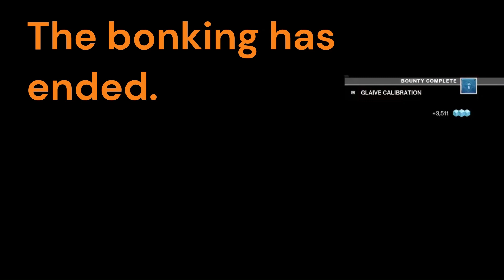The Legend Of McDicken, A, Round. The Forgotten Space Hollow? Ep. (53)?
@Astaroth49. Why am I doing this again oh right likes and views?
Okay, I just woke up and I slept through the end of the world again. Now what's going on here and that's no moon, is it? Oh, well let's do this.